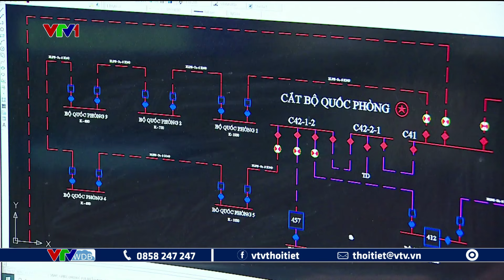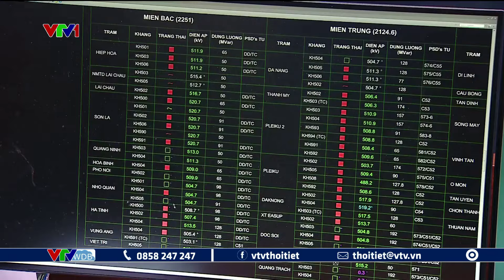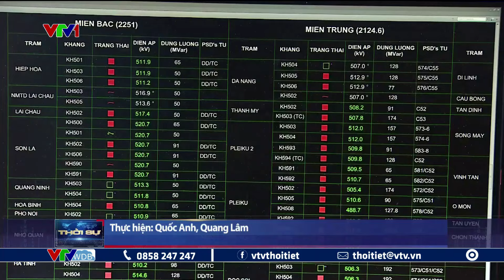Miền Bắc đêm nay mưa giông, vùng núi cảnh báo mưa lớn | VTVWDB